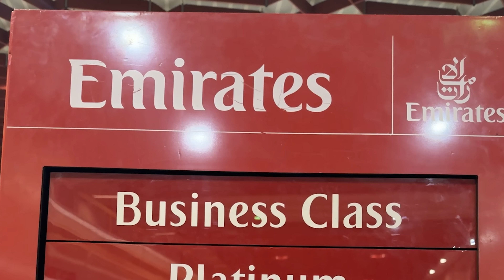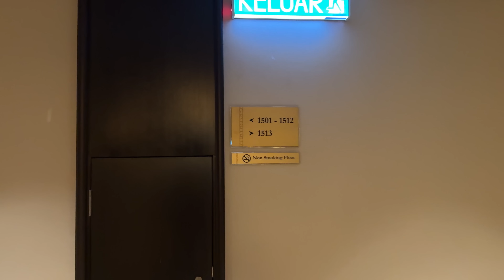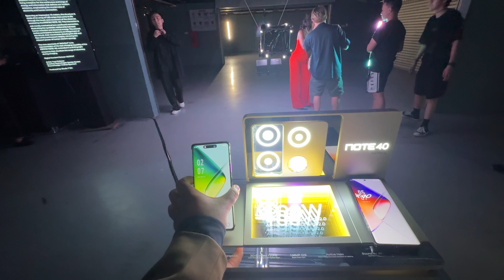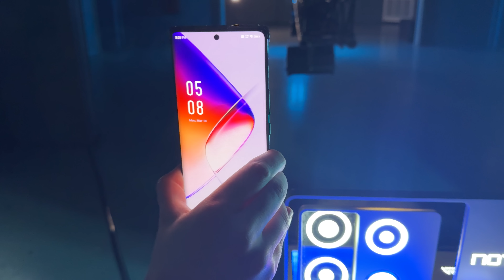I Attended Infinix Note 40 Series Launch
In this video we are going to malaysia for the launch of Infinix Note 40 Pro and this is one of the most memorable trips.Note 40 Series is the first one to bring mag charge in Androids.